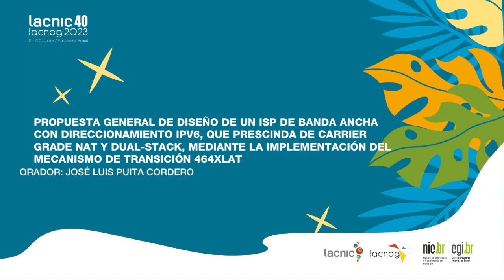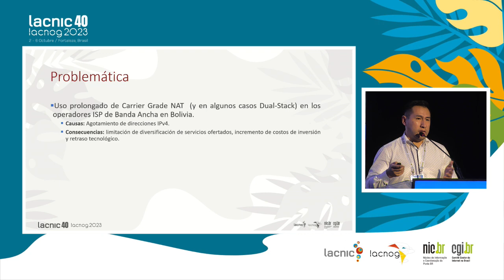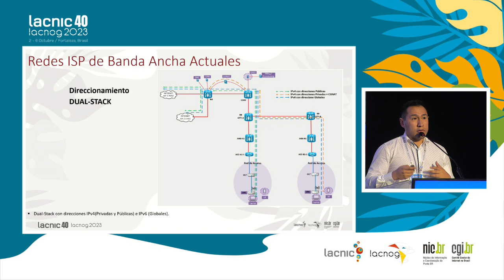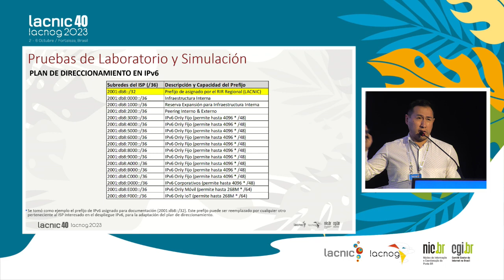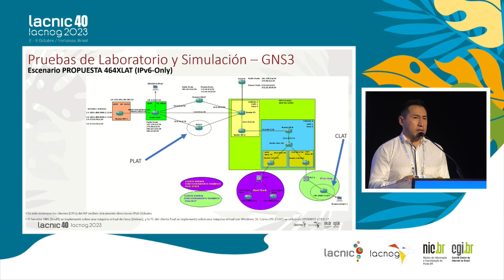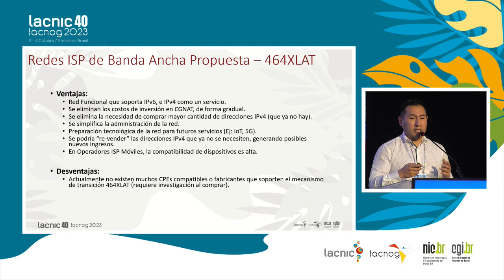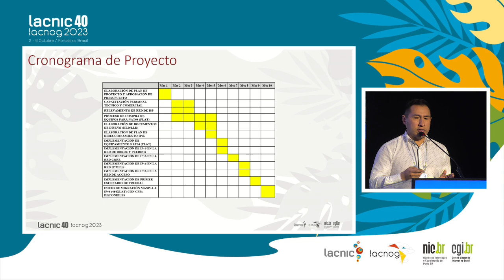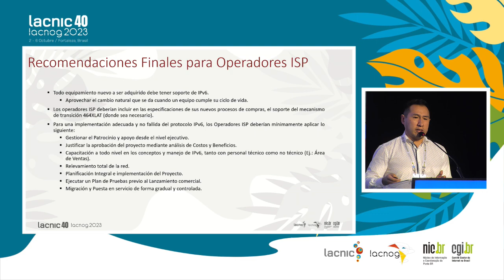General Design Proposal for a Broadband ISP with IPv6 Addressing